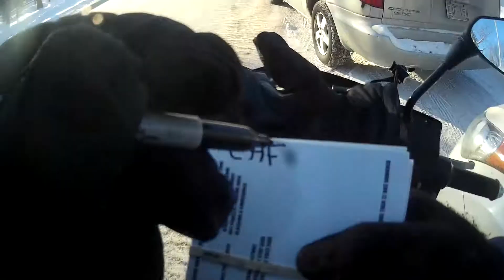PSYCHO ANGRY DRIVERS/PEOPLE SEASON 4 EPISODE 197 MAIN SCREEN